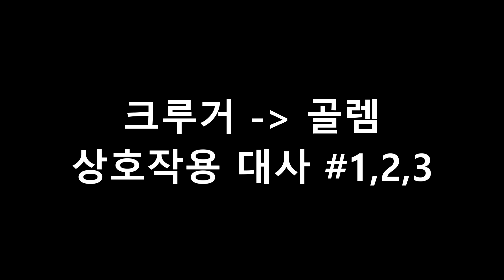MW - Conversation between Golem and Krueger (Kor)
convo_direct_resp, convo_direct_start files